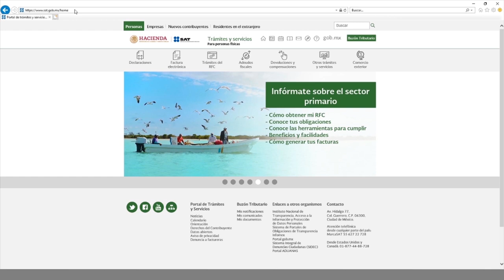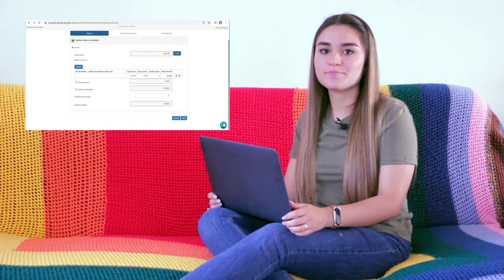DECLARA EN TU CASA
Como parte de las acciones que la Procuraduría de la Defensa del
Contribuyente  realiza para incentivar el uso de sus servicios vía
remota (chat en línea, correo electrónico y telefónica), y para disminuir la
asistencia de los contribuyentes a las oficinas, como parte de las medidas de prevención ante la pandemia COVID-19, PRODECON lanza la campaña
“DECLARA EN TU CASA”, tomando en consideración que la mayor parte de la
información que necesitan las personas físicas ya está precargada y que sólo se
requiere validarla y enviarla para cumplir con su obligación fiscal.